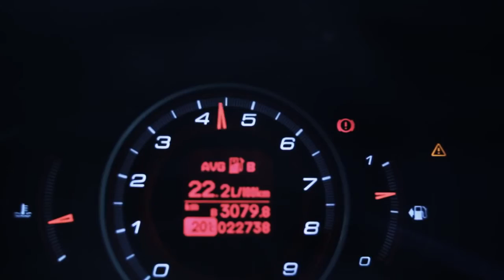EASYDRIFT promo Driving Academy